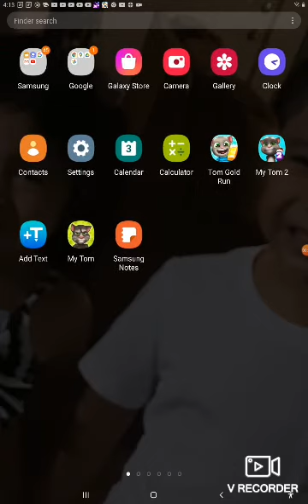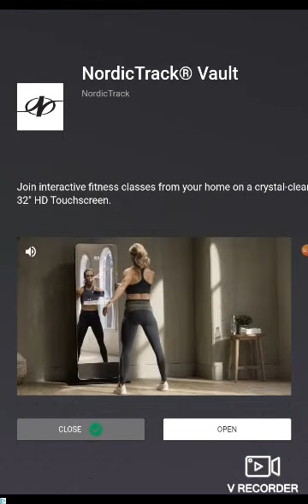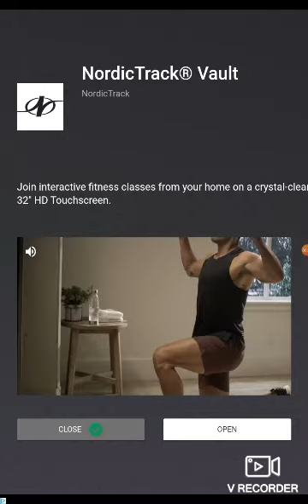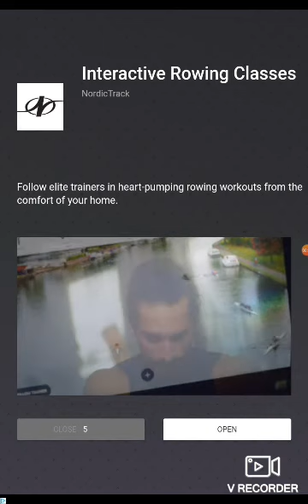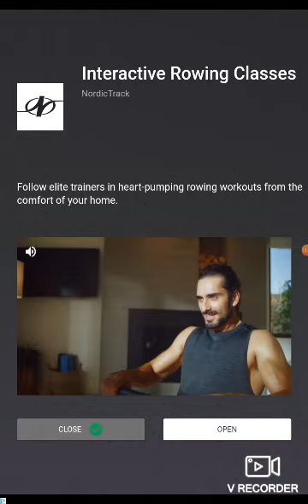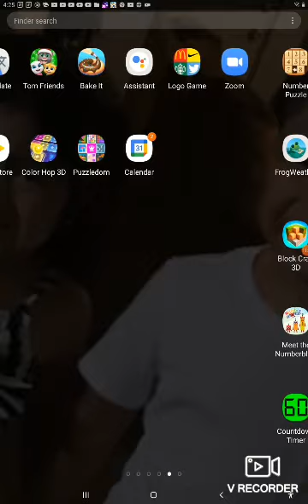My Talking Tom 2 Story